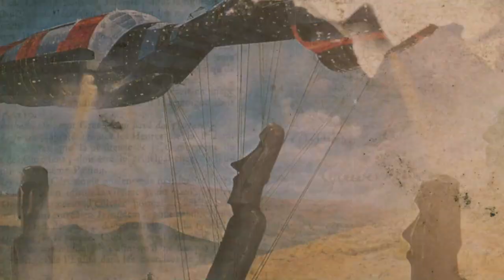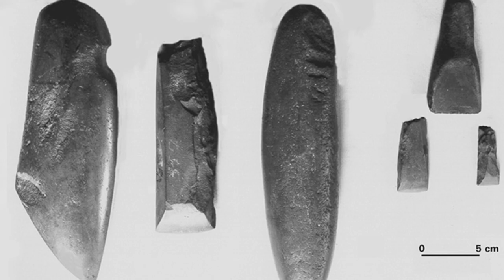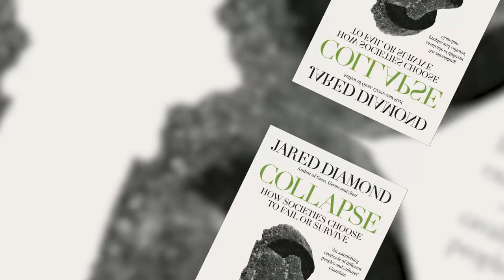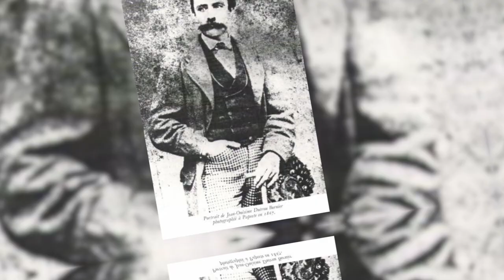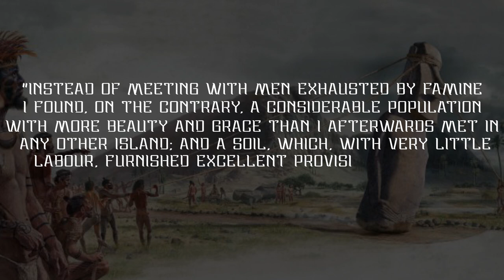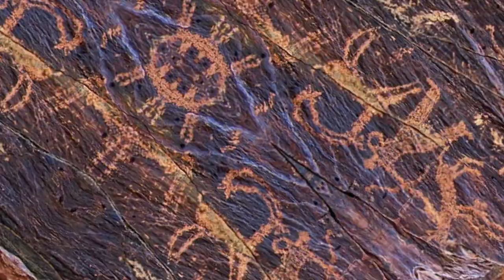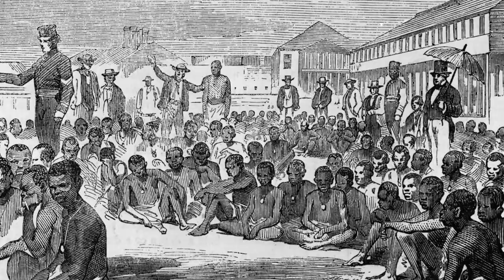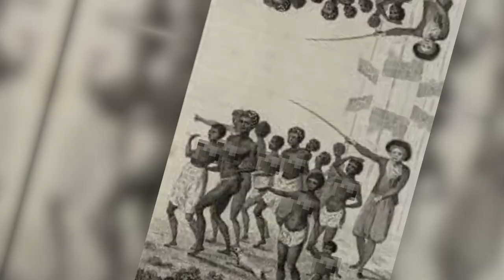Archaeologist’s Discover 82 Ton Megaliths and Cannibals That Ended Their Civilization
Easter Island is the most remote inhabited island on Earth. It’s way out in the middle of the Pacific Ocean, more than 2,000 miles from the shores of South America, and over 1,000 miles from the nearest island. It’s a miracle anyone found this tiny volcanic piece of land at all. But they did. Sometime between 900 and 1100 AD, a small, daring group of Polynesian explorers journeyed across the ocean and made it their home. Their culture flourished…until it didn’t. This is the story of Rapa Nui. It’s one of collapse and genocide, incredible megalithic art, and perhaps a fundamental misunderstanding of human nature.